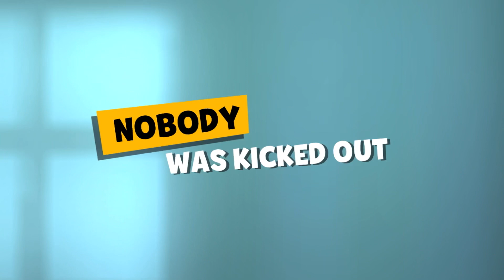Randolph Unlocked! || New Character || Suspects Mystery Mansion